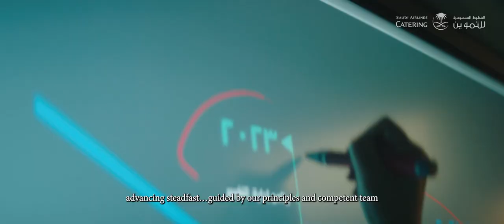40 YEARS OF ACHIEVEMENTS - ٤٠ عامًا من الإنجازات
بفضل الكل تقدمنا بثقة وسجلنا نجاحات أكيدة يشهد لها التاريخ
توها_أربعين وتونا باديين ولسه مكملين بثقتكم وجهودنا

Working as one, we confidently accomplished great strides and historical achievements.
forty_young and we've just started